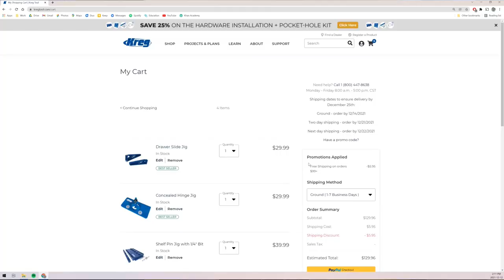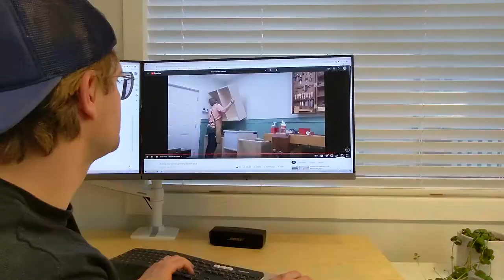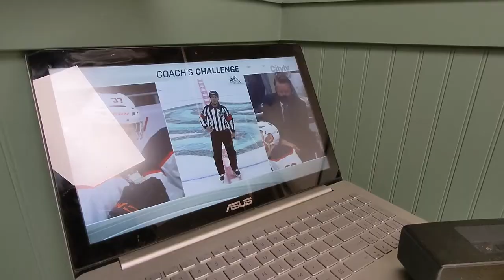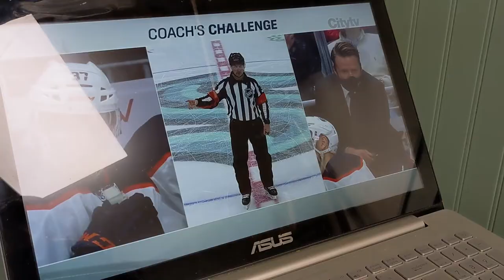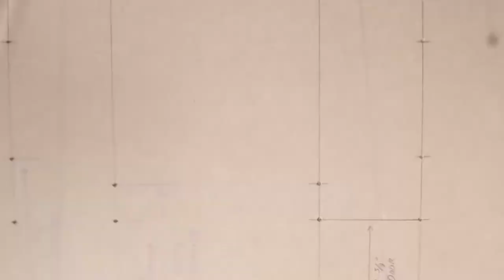Shop cabinets with NO Kreg jigs! ep16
In this video we finish the shop cabinets without using any Kreg jigs... Which really isn't that crazy but let's see how these alternate methods work out!

CHAPTERS:
0:00 Intro
1:13 Creating the shelf pin jig
2:59 These are tight shelf pins
4:47 No jig needed for hinges!
6:20 Making the hardware jig (best part)
7:11 Using the hardware jig for my handles
8:26 SUBSCRIBE PLEASE
8:39 I love my little gang :)
9:26 Time for drawer fronts!
9:44 Mother F!%@*&
10:57 Better spirits!
11:30 She won't go to bed!
12:44 I didn't mean to make them this tight...
13:21 Setting up my new jointer/planer